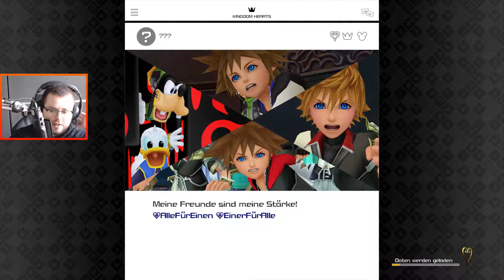Let's Play Kingdom Hearts 3 [Deutsch/German] #14: Negative Emotionen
Guten Tag und seid gegrüßt alle miteinander! Hier ist euer RandomDips mit meinem für mich langersehnten Projekt Let's Play Kingdom Hearts 3, erspielt auf dem Schwierigkeitsgrad Profi. Vielen Dank fürs Einschalten und ich wünsche euch viel Spaß beim Zuschauen!

Bei dem hier gezeigten Gameplay handelt es sich um meinen allerersten Playthrough, mit anderen Worten ich spiele Kingdom Hearts 3 blind durch. Das Gameplay wurde von mir auf einer PS4 Pro aufgenommen in 1080p60fps.

Heute begeben wir uns in die Welt Monstropolis, die aktuell von für Sora bisher unbekannten Feinden, den Unversierten angegriffen wird. Dabei treffen wir ebenfalls auf die Geschäftsführer der Monster AG, Sulley und Mike, die das Kind Buh zurück in ihre Welt bringen müssen.

© Disney Developed by SQUARE ENIX. SQUARE ENIX and the SQUARE ENIX logo are registered trademarks or trademarks of the Square Enix Group.

“PlayStation”, the “PS” Family logo and “PS4” are registered trademarks and the PlayStation Network logo is a trademark of Sony Computer Entertainment Inc.